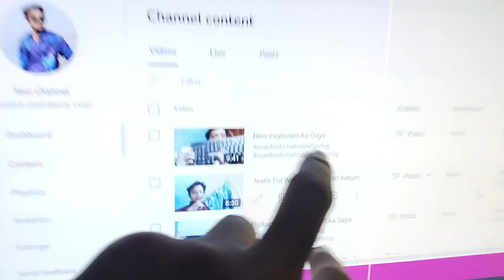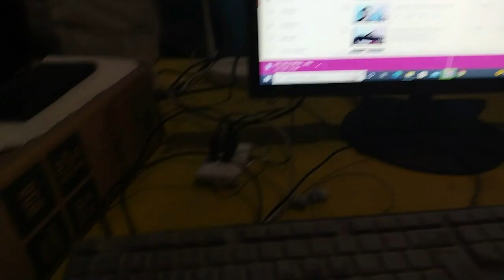Delivery Se Kya Aa Gaya